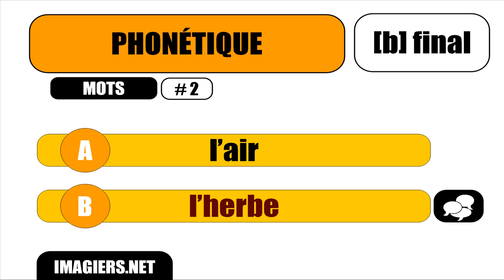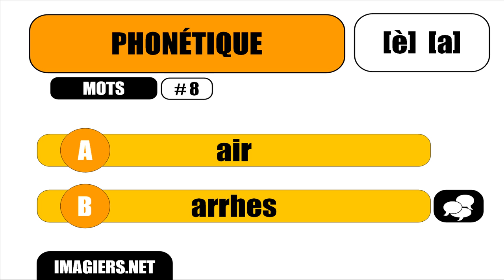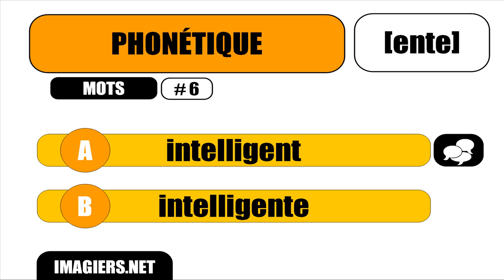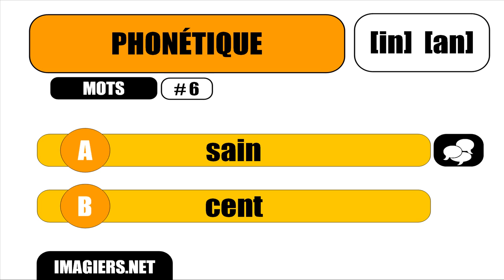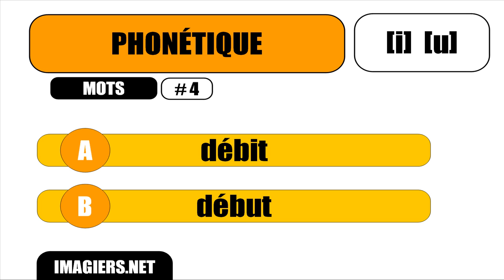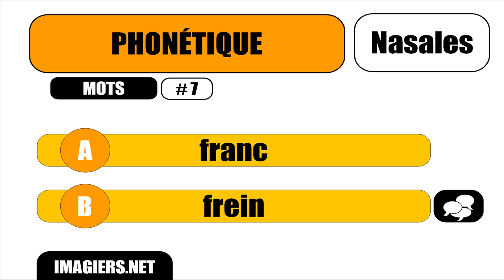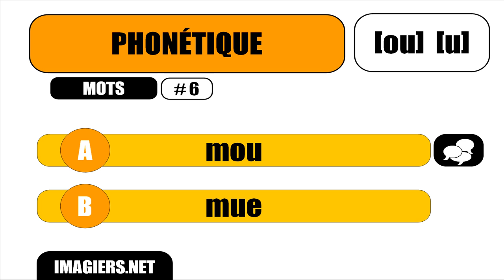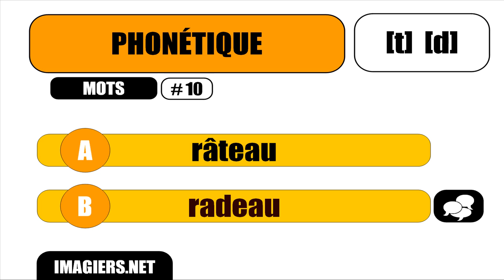Lezione di francese # Phonétique